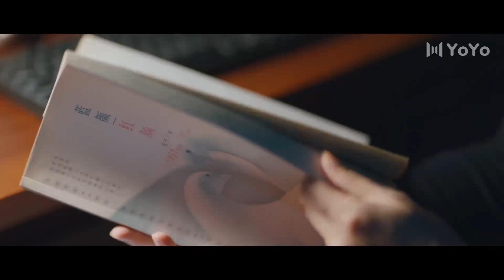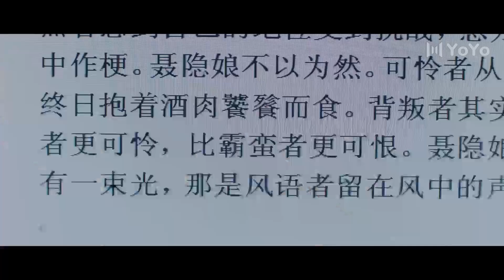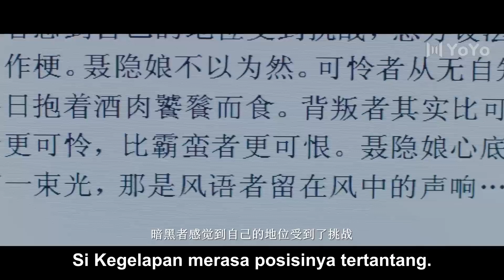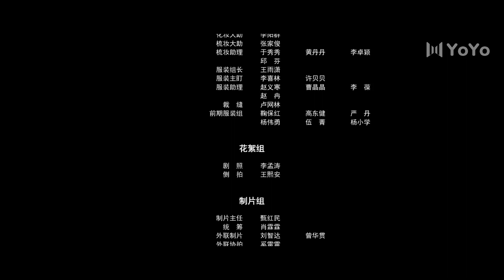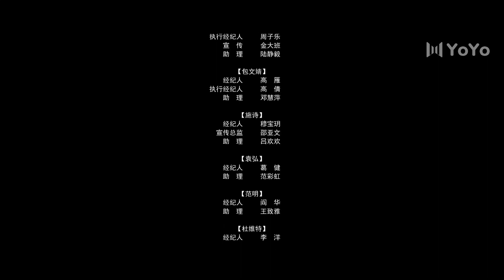[Indo Sub] Duri | Thorn 11 (Su Qing, Leon Li, Bao Wenjing) 刺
💞Thorn (Duri)💞
Genre : Kejahatan, Ketegangan, Sekolah
Episode : 16

💕Cast:
Su Qing - Han Xiaoting
Leon Li - Xiao Xiao
Bao Wenjing - Liu Tao